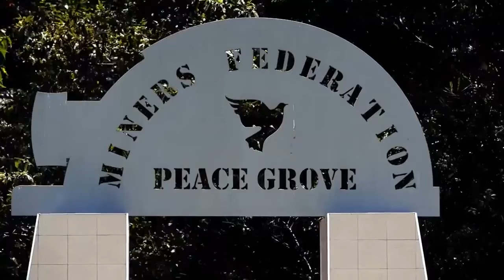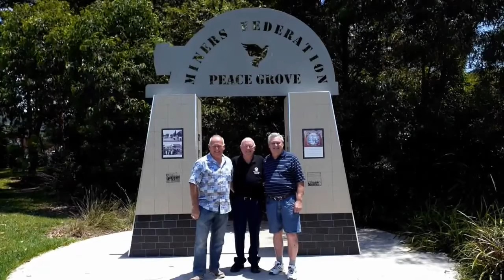The Peace Grove